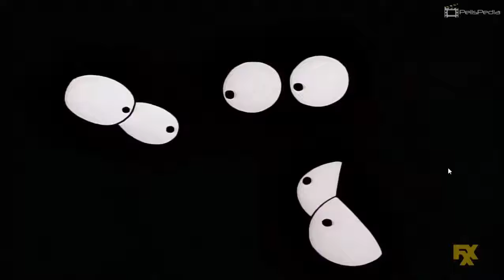Guau guau bleblebleble (en lo oscuro)